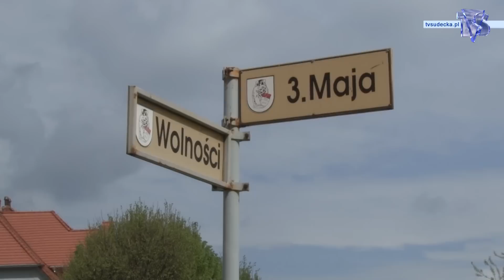WYPADEK W BIELAWIE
W środę 23 kwietnia około godz. 13.00 na skrzyżowaniu ulic 3 Maja i Wolności doszło do kolizji drogowej z udziałem samochodów marki Peugeot i Renault.